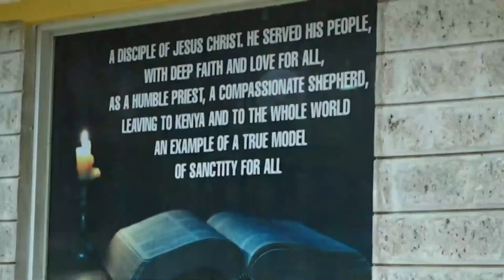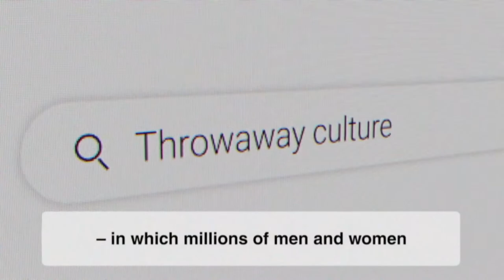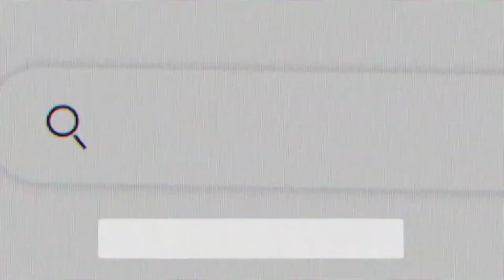07-09-2023 | CAPUCHIN TV LIVE | JNY TO SAINTHOOD | The Life & Times | SOG Maurice Cardinal Otunga.